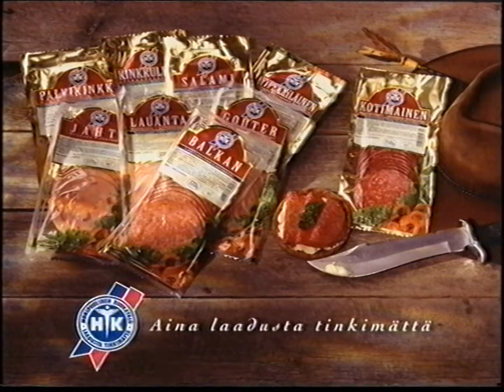[1996-10, MTV3] Mainoskatko random VHS -kasetilta #27